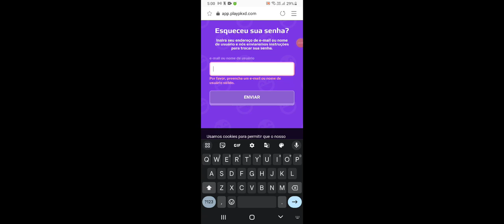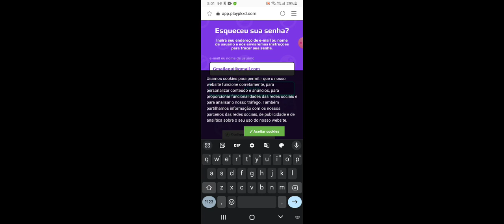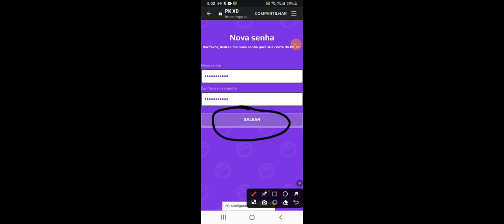PK XD - como trocar a senha da sua conta